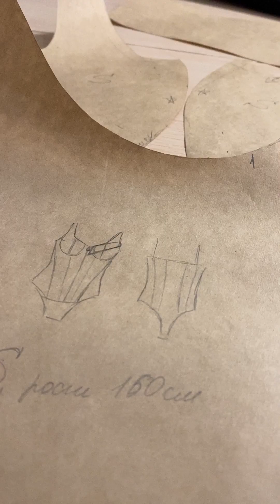Корсет-боди на заказ для бренда одежды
AMATA-STUDIO.RU
Здесь творится FASHION

Студия одежды для дизайнеров и магазин ткани.
Конструирую и шью то, что вы придумали для своего бренда.

- разработка лекал: 1500р за комплект из крафтовой бумаги
- расчет ткани и фурнитуры в подарок
- отшив коллекции для вашего бренда одежды от 1000р
- купить готовую одежду по оптовой цене от 1000р
- купить ткань и перья на ленте выгоднее, чем в магазинах

📩 Whats App для сообщений
Присылайте фото - сделаю расчет и будем делать красиво)